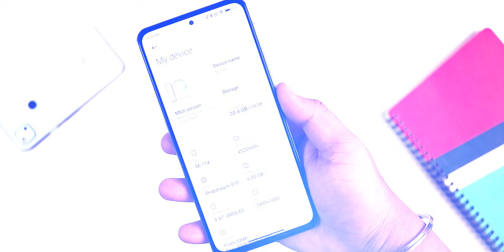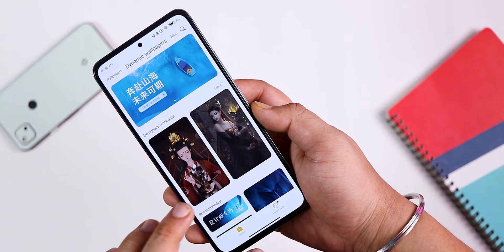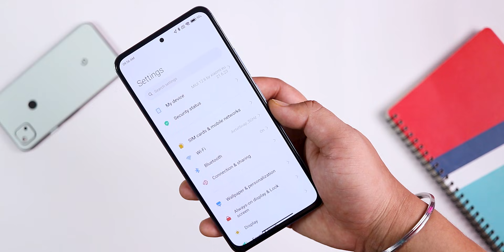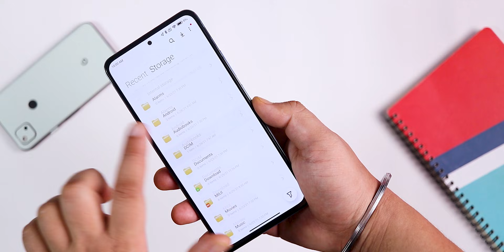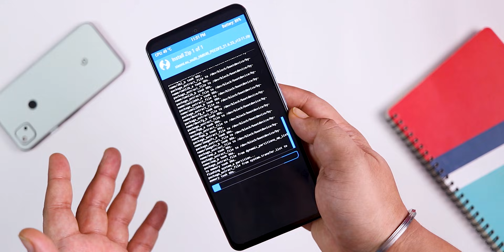New Video Effects, MIUI 13 File Manager in Xiaomi MIUI 12.5 Beta | MI 11x MIUI 12.5 21.6.3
Download MIUI 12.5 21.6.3 for Your Xiaomi Phone Xiaomi EU ROM

🔥🔥Best Deals on Mobile Covers and Cases🔥🔥

 👥 SOCIAL PLATFORMS - FOLLOW ME ON THESE PLACES FOR UPDATES